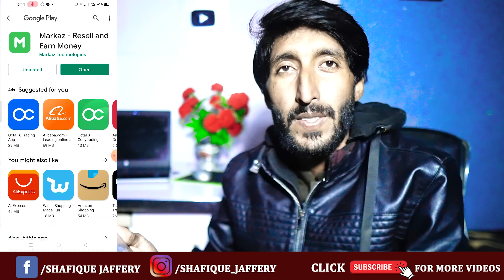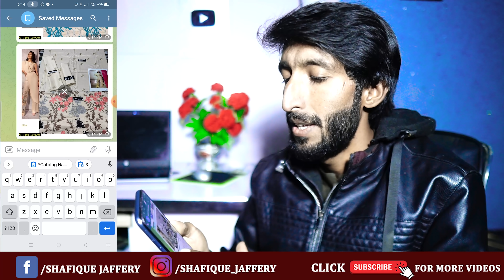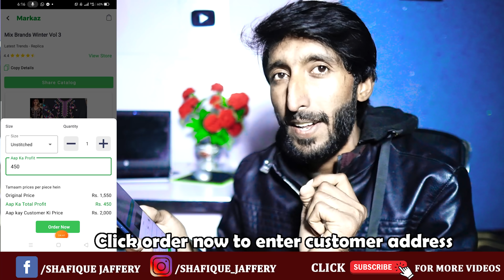Become reseller and sell products on WhatsApp and make money. | markaz app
Become Reseller and sell products on whatsapp and make money
Hi,
This is shafique jaffery and welcome to earning and learning youtube channel.